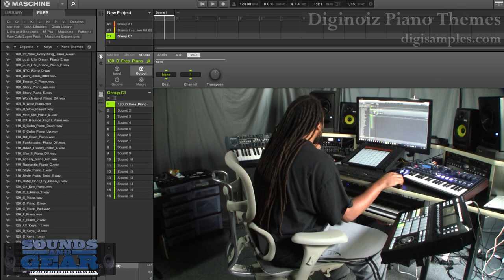Diginoiz Piano Themes sample library review - SoundsAndGear.com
- checking out a collection of piano loops and riffs from Diginoiz called "Piano Themes". It's a collection of 127 melodic loops and riffs in various keys and tempos, geared towards urban, rnb, and pop music. Audition the loops, then chop and make a beat in Maschine.